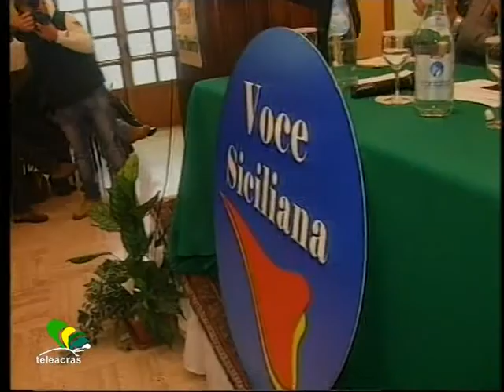Teleacras - Provincia, colpi di coda...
La Provincia Regionale di Agrigento verso la conclusione della legislatura. Dinamiche politiche in corso.  Le interviste a Raffaele Lombardo ed Eugenio D'Orsi. Dario Piparo.

                                     PIPARO
L'amore comincia con parolone, continua con paroline e finisce con parolacce. Lo sanno bene i protagonisti della storia d'amore più tormentata tra i palazzi della Provincia di Agrigento: Eugenio D'Orsi, i suoi ex alleati, in primis PDL e Grande Sud. E pensare che tutto era cominciato nel migliore dei modi, con una vittoria pasciuta alle elezioni. Tutto lasciava presagire a una legislatura stabile e piena di soddisfazioni. Poi, per un verso e per un altro, qualcosa si è incrinato. La convivenza è più complicata, e ben presto fa dimenticare il colpo di fulmine: D'Orsi si ritrova oggi al termine di una legislatura altamente criticata dai suoi ex sostenitori in consiglio. Ma la "carrambata" inaspettata è giunta dai vertici dei partiti come una doccia fredda: Miccichè, Berlusconi e Lombardo, prima amici e poi nemici, oggi sono di nuovo amici. Lecito dunque chiedersi se alle prossime provinciali di Maggio, con D'Orsi candidato alla Presidenza, si possa tornare tutti insieme. E l'abbiamo chiesto direttamente a Raffaele Lombardo, leader del Partito dei Siciliani:

INTERVISTA LOMBARDO

Le parole di Lombardo suonano quasi come un avvertimento: se ad Agrigento non si sosterrà Eugenio (come lo chiama lui), l'Mpa trarrà le proprie considerazioni. Di certo molto dipenderà anche dai risultati di Febbraio delle politiche. Intanto D'Orsi rincara la dose:

INTERVISTA D'ORSI

Il "signore di Canicattì" è chiaramente Ivan Paci, capogruppo al consiglio provinciale del PDL, che nei giorni scorsi (e non solo) ha confermato la linea dura nei confronti di D'Orsi. indipendentemente dagli accordi ai piani alti, secondo Paci non sarà D'Orsi il candidato del PDL. Non a caso, in questi giorni, si è mosso Santino Lo Presti. Il "signore di Porto Empedocle" è Orazio Guarraci, ex Grande Sud oggi Voce Siciliana, la corrente di Michele Cimino staccatasi proprio per l'alleanza con Berlusconi. D'Orsi però non demorde, ostentando una certa sicurezza nei confronti dei nemici, che a suo dire torneranno amici per forza di cose. Chissà che D'Orsi non abbia letto Oscar Wilde, quando dice "Perdona i tuoi nemici, perché niente li fa arrabbiare di più". E gli arrabbiati, fuori e dentro la Provincia, sono davvero tanti.